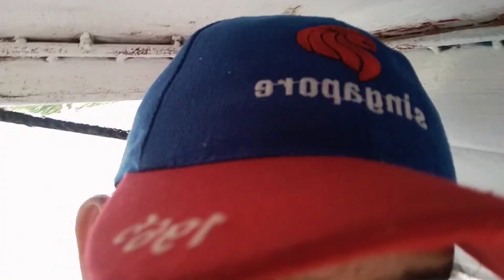PART 6 BAKASYON BUHAY PROBENSYA